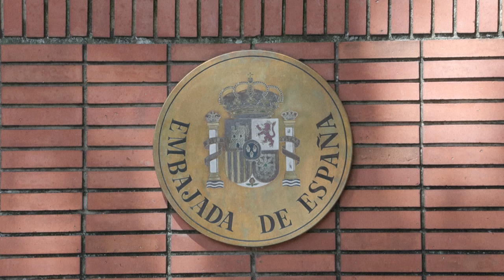Crece la crisis diplomática entre Venezuela y España | AFP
Venezuela no permitirá una "acción injerencista" de España, dijo este viernes el canciller Yván Gil en medio de una crisis diplomática generada por cuestionamientos a la reelección de Nicolás Maduro y el asilo que le será concedido a su rival opositor en Madrid.